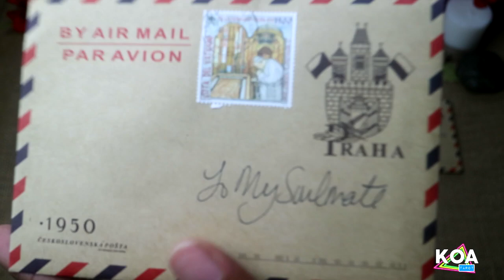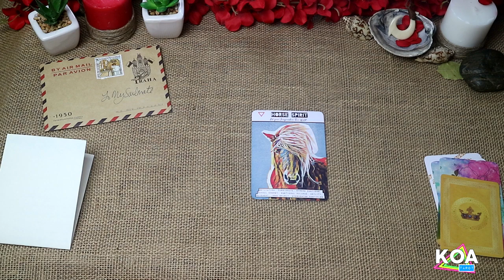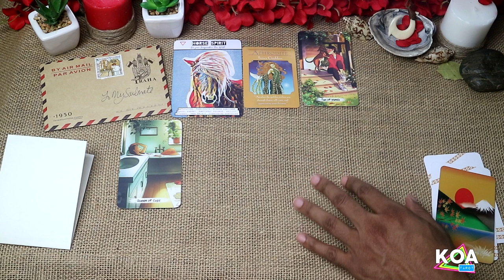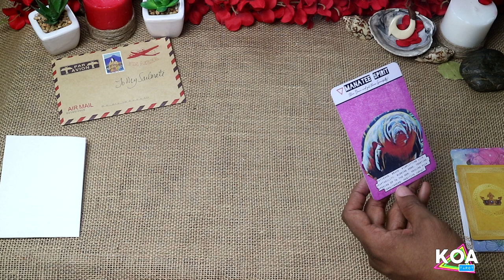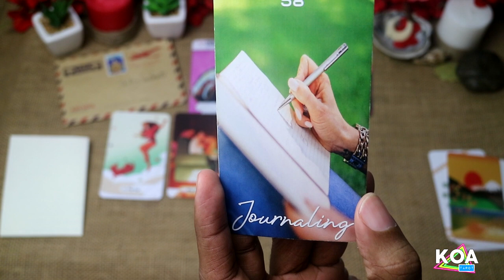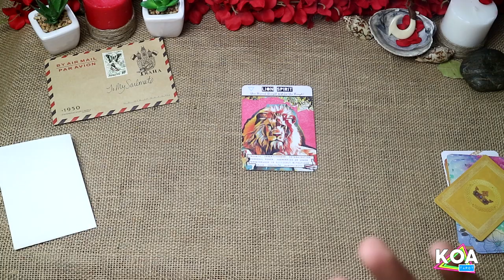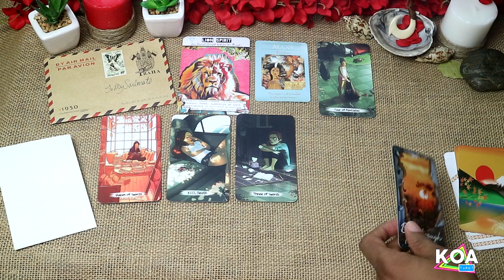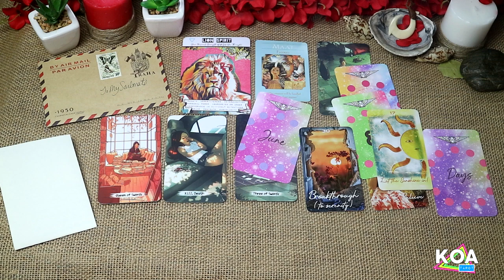🔮 💖Letters From Your Soulmate 💖 🔮 | Channeled Love Letters - Pick a Card Reading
💖💖Time Stamps💖💖
1st Letter (Vatican City) – 01:56
2nd Letter (Japan) – 18:14
3rd Letter (Jamaica) – 32:53
Decks Used: Channeled Soulmate Love Letter, KOA Animal Spirit Deck, Goddess Guidance Oracle

■$10 - Yes or No and Why (1 Question Only)
■$30 - 20 mins Reading - 2 Topics/2 Questions (ONLY)
■$45 - 30 min Readings - 3 Topics/3 Questions (ONLY)